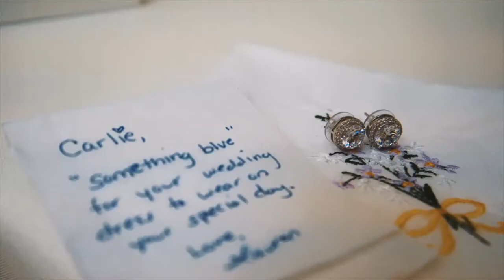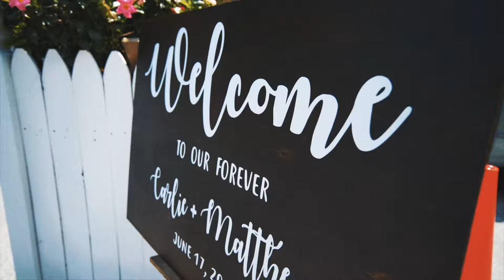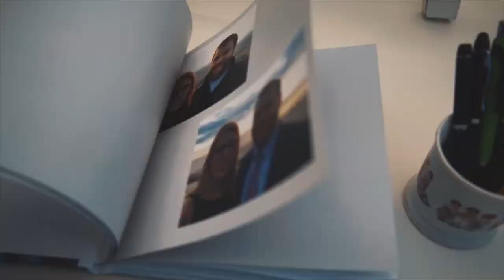A Wedding Video That Will Make You Cry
Need someone to film your wedding?

It can be hard to capture the emotions you feel when you and the one you love share that special day. You spend the fleeting moment in time swelling with ineffable emotions.

One of the difficulties clients have is that they don't know how to explain what they want they're wedding photos and video to look like. They have ideas, but it's hard to put that vision into words.

That is why a photojournalistic wedding videographer is one of the most important parts of your wedding plan. Our films transcend spoken word and instead communicate emotion through masterful visual storytelling. A Murphy Studios videographer films your wedding day like a friendly FLY ON THE WALL, THOUGHTFUL and UNSEEN. From the tremble in your voice as you read your vows to one another, to the chorus of laughter and tears from the father of the bride speech, to your first dance together to “your song” - I’ll be filming.

We expertly and professionally direct you and your wedding guests to get the most perfectly beautiful shots possible. Our team uses top of the line cameras like the Sony a7iii with a variety of lenses to capture not only the visuals but the LOVE and EMOTION of the moment. Then we take all the footage and add scrutinized edits and color grading to give the final product that undeniable WOW factor.

We are THE perfect wedding studio. Put your trust in Murphy Studios to capture the joy and beauty of your wedding. Because the only thing that should be on your mind on your special day is spending the rest of your life together with the one you love. Murphy Studios.

The Team:
Videography - Murphy Studio
Photography - Devin of Mile Square Moments
BTS Filmmaker: Carlo of Carlo Timothy Films
Ceremony Venue - The Ryland Inn

Murphy Studios is based in Hoboken, New Jersey. We believe that marriage is the strongest bond between two people, regardless of color, national origin, gender, sexual orientation, age, race, religion, or creed. Murphy Studio is proud to support marriage equality, and we will continue to serve all communities in our multicultural world for many years to come. We embrace human rights practices that foster and value diversity, unity, and respect among all people of all backgrounds to ensure that our couples celebrate their weddings with as much fun and love possible.

🎥My 2020 KIT for Wedding Filmmaking &, Photography:🎥

My Main Camera
Camera Bag
Camera Case
Support Tripod and Light stand Case
My Drone
ND's For my Drone
Vlog Lens
85mm Lens
50mm Lens
35mm Lens
Favorite On-Camera Mic - Rode VideoMic NTG
Backup On-Camera Mic - Rode VideoMic Pro+
Podcast Microphone - Shure SM-7B
Shotgun Microphone
Portable Digital Audio Recorder
Primary Audio Recorder
Backup Audio Recorder
Best Sounding Rode NT-USB Mic
Rode RODECaster Pro Podcast Production Studio
Cloudlifter Mic-Preamp
Sound Absorption Sheets
Small Roll of Gaff Tape
XLR Cable
Best USB Battery Charger
Best Sony Battery Charger
Core SWX TorchLED
Best DJI Ronin SC Gimbal Ever
Sirui Monopod
3 Legged Thing Tripod
Travel Size Video Tripod Head
Backup Tripod
Best Lightstand
Best C-Stand
Best Microphone Boompole
Pelican Memory Card Organizers
Favorite Memory Cards
Samsung T5 SSD Drive
How I Edit My Photos